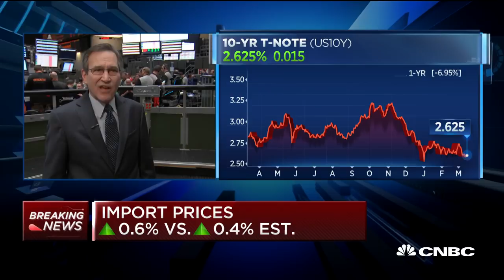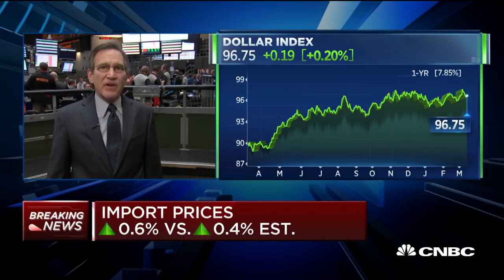Initial jobless claims up 6,000 to 229,000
CNBC's Rick Santelli and Steve Liesman report on the latest jobless claims and February import prices.